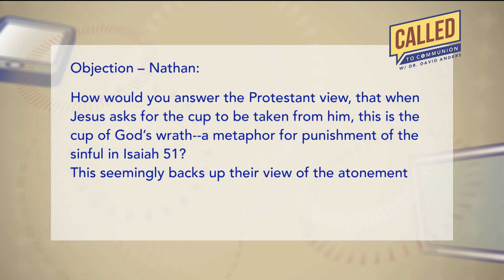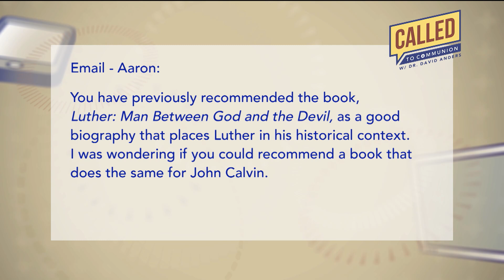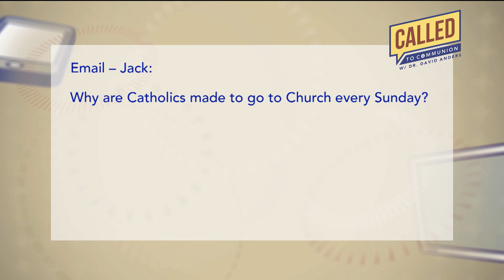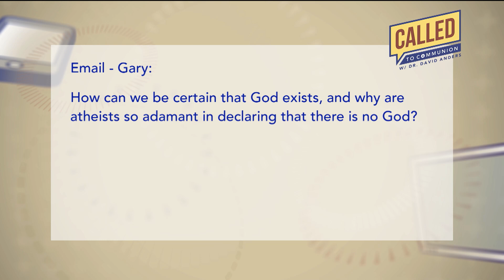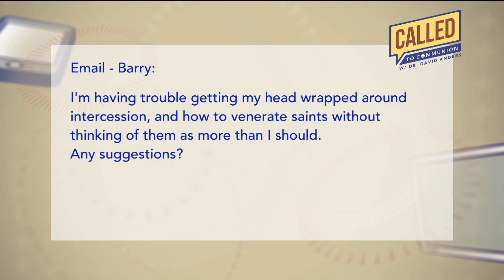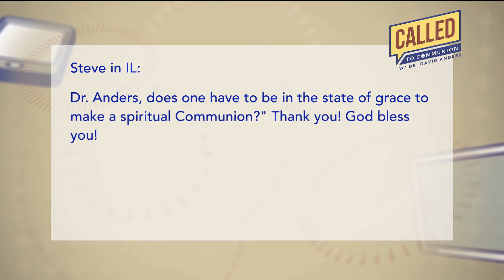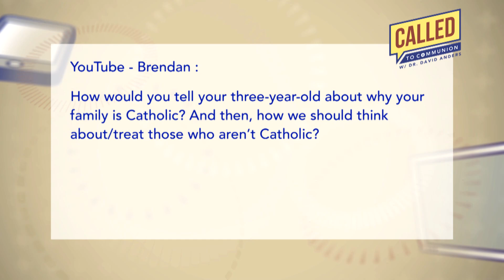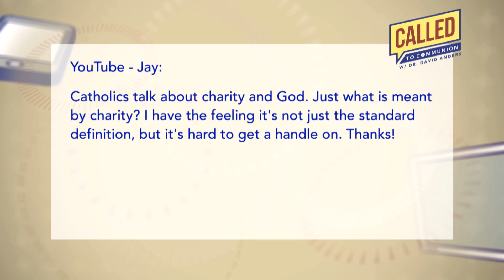CALLED TO COMMUNION WITH DR. DAVID ANDERS - 2023-12-30 - SAVING DEATH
Viewers ask about why Jesus died, why Catholics go to Mass every Sunday, and how we can be certain of the existence of God. Today, Dr. Anders answers these questions and many more.